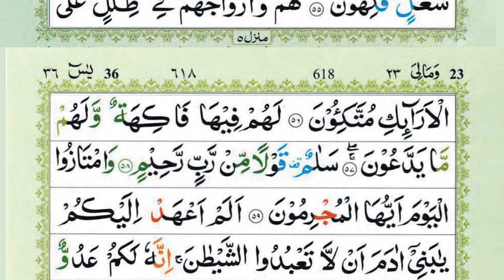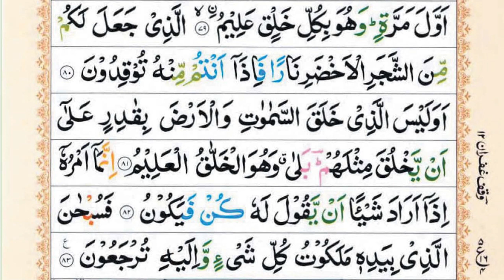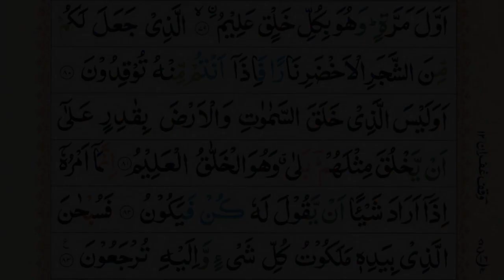Surah Yaseen | Yasin | Episode 497 | Daily Quran | Tilawat Surah Yasin | Yasin Full Surah